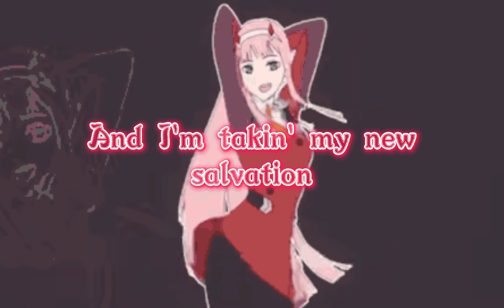Nightcore - Beyoncé - BREAK MY SOUL - with lyrics